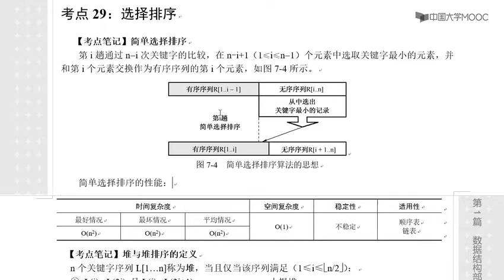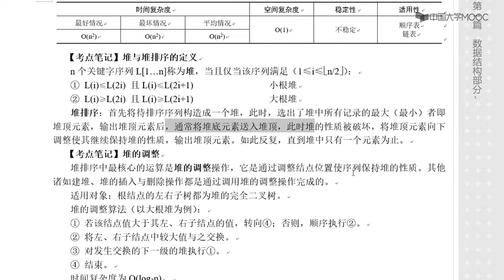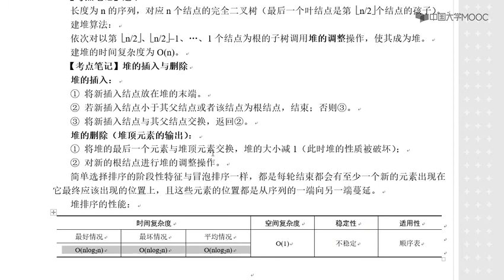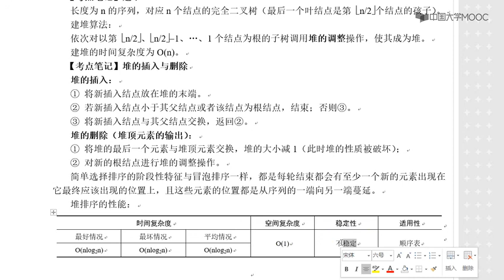考点29：选择排序